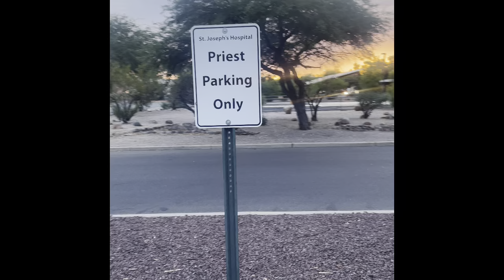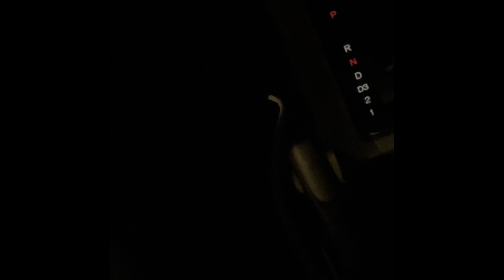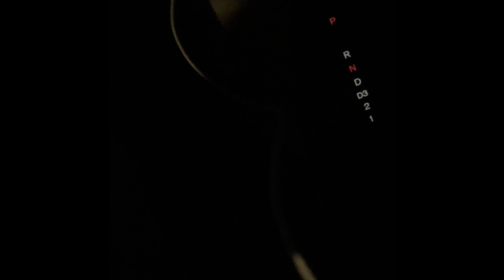Pain for gain. Let God use you